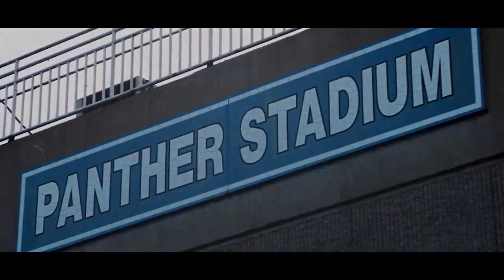🔴 LIVE : Faith Baptist vs. CSDR - High School Football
STREAMING! Today California High School Football, Faith Baptist and CSDR

This game is a part of the "2022 CIF Southern Section Football Playoff Brackets - 8-Man Division I" tournament.